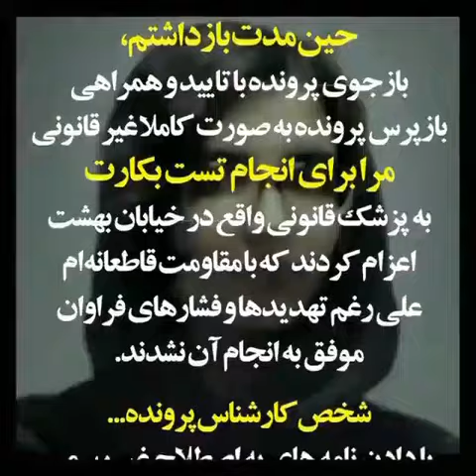افشاگری پریسا رفیعی در زندان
افزایش حکم زندانی سیاسی بدلیل این نامه

پریسا رفیعی فعال دانشجویی زندانی با حکم ۷ سال زندان به دلیل نوشتن این نامه به ۱۵ماه حبس اضافه محکوم شد.
در قاموس این نظام اگر مورد هر نوع بد رفتاری هم قرار گرفتی حق نداری فریاد دادخواهی‌ات را به گوش کسی برسانی